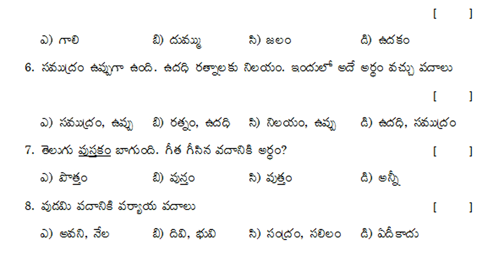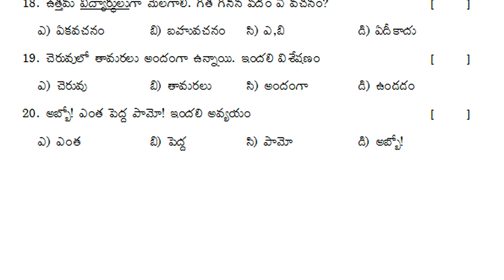6th class telugu sa2 question paper | part b objective 20 marks | 6th class telugu sa2 exam paper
6th class telugu sa exam paper 2022, 6th class telugu sa1 exam paper 2022, 6th class telugu sa2 exam paper 2022,

TELUGU - SA
Class 6 telugu sa1 model test paper | telugu sa1 questions 6th class | vi class telugu test paper sa

6th class telugu summative assessment test paper 2021 | Class 6 ts sa telugu test guess paper 2021

6th class telugu sa1 exam paper | 6th class sa1 telugu question paper | grand test | revision exam

6th class telugu sa exam paper | class 6 telugu sa sample question paper | telugu revision paper 6th

sa1 telugu exam previous test paper 6th class : telugu sa1 question paper class vi : sa1 telugu test

6th class telugu summative exam paper 2022 | 6th class sa telugu test paper | telugu sa sample paper

Telugu sa model test paper class 6th : sa1 telugu question paper 6th class : vi class telugu exam sa

6th class telugu sa2 question paper | part b objective 20 marks | 6th class telugu sa2 exam paper

6th class telugu text book contents

అభినందన
స్నేహబంధం
వర్షం
లేఖ
శతకసుధ
పోతన బాల్యం
ఉడుత సాయం
చెరువు
చీమల బారు
బాలనాగమ్మ
పల్లెటూరి పిల్లగాడ!
కాపాడుకుందాం

6th class telugu sa2 question paper | part b objective 20 marks | 6th class telugu sa2 exam paper